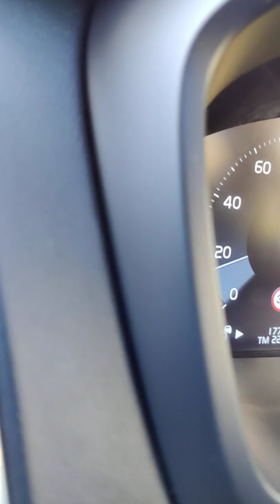Volvo XC90 seat belt warning sound - is this new updated chime or old?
Need help - Volvo has updated its seat belt warning sound in its June 2021 software update release.

All Volvo cars post 2016 will receive this updated sound on its annual service by a volvo dealer.

I got my 2017 Reg XC90 serviced in October 2021 and need to find if this is the  new sound or the old sound.

If it's new it's fantastic which means the dealer has updated the software and if its an old sound, dealer hasn't updated the system so a rip off.

Please confirm in the comments what sound your Volvo got, this or something different. Thanks